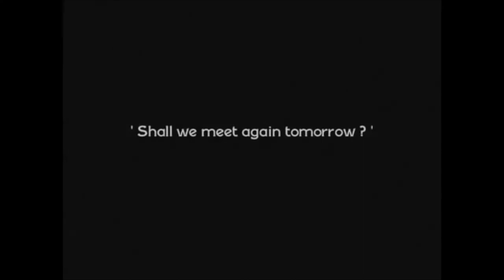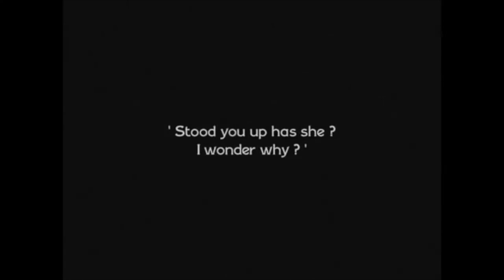Silverkeim - When All Else Falls Away [Music Video]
Music video for "When All Else Falls Away" by Pittsburgh-based alternative post-rock music project Silverkeim, off of the debut album "The Company You Keep in the Empty Moments".

This video is featuring a re-imagined version of the British short film "The Projectionist" (2012) by writer/director Jamie Thraves. All rights to the short film footage used in this video belong to the original creators of that short film.